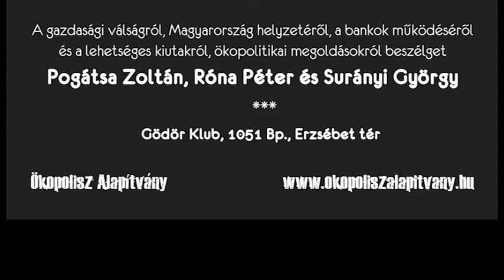Gazdasági válság vitaest 3. rész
"Gödörben a gazdaság. Van zöld kiút?" ökopolitikai vitaest a gazdasági válságról Róna Péter, Surányi György és Pogátsa Zoltán részvételével -  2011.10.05., Gödör Klub, Budapest